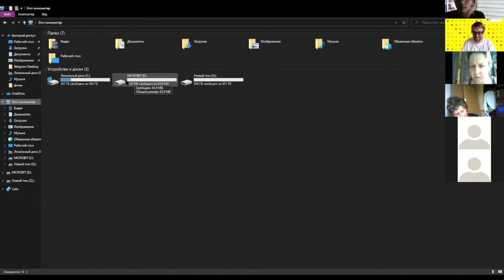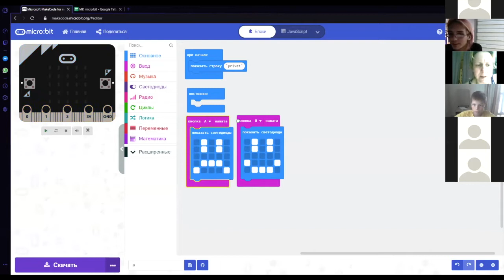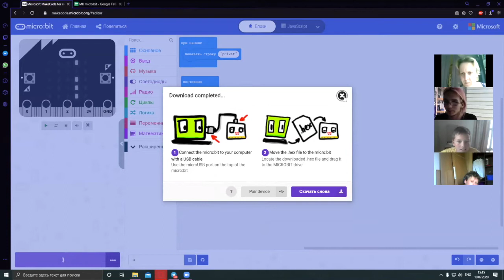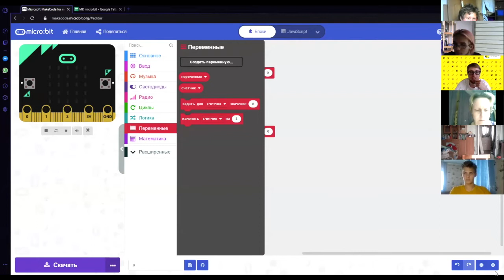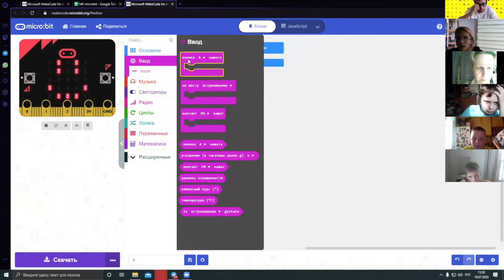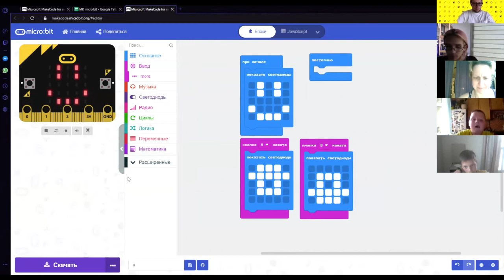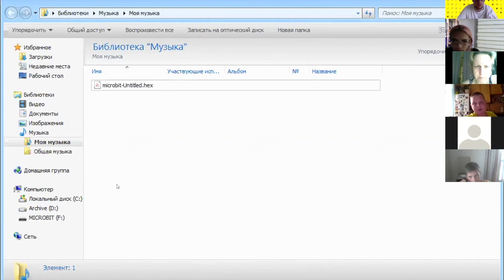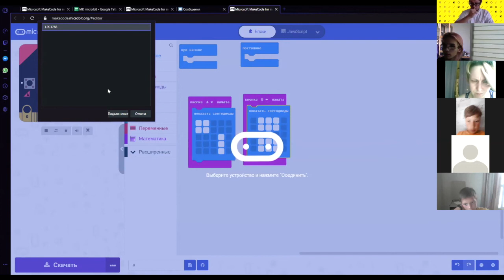10 июля МК по microbit